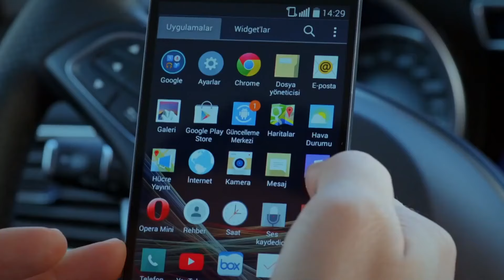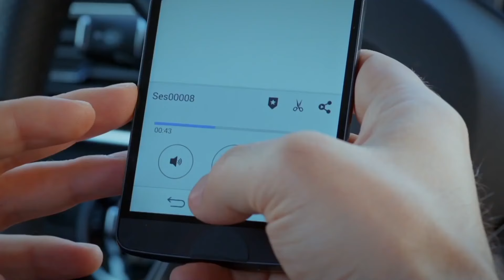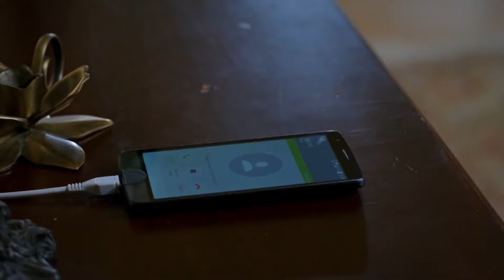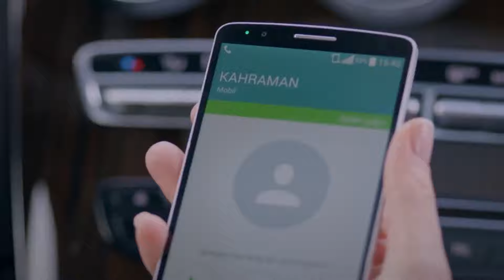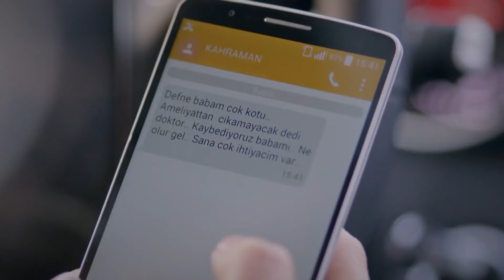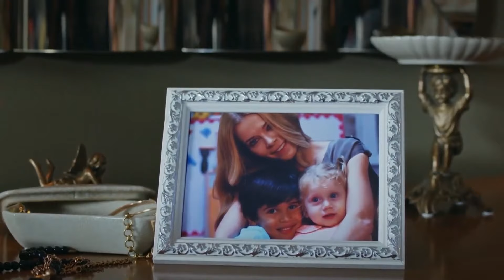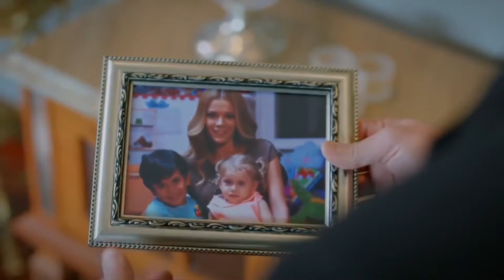Resumen Del Capítulo 142 - No Te Enamores